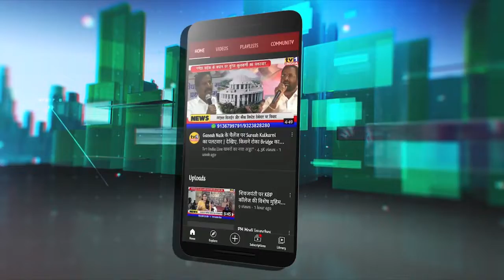Jitendra Awhad slams NMMC Commisioner | उड़ान पुल के लिए कमिश्नर को फटकार || Tv1India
Jitendra Awhad slams NMMC Commisioner | उड़ान पुल के लिए कमिश्नर को फटकार